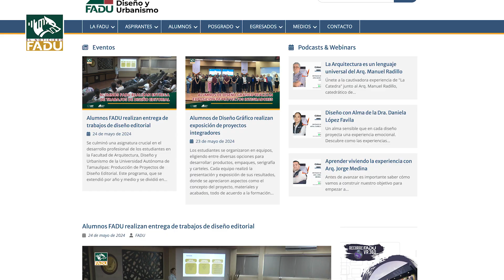Curso de primeros auxilios para brigadas FADU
Se llevó a cabo en la Facultad de Arquitectura, Diseño y Urbanismo de la Universidad Autónoma de Tamaulipas, el inició de una serie de cursos de preparación para nuestras Brigadas de Auxilio participantes con el Sistema de Protección Civil México, comenzando con el curso de primeros auxilios.

Tan GRANDE como quieras ser, ser FADU, sé UAT.